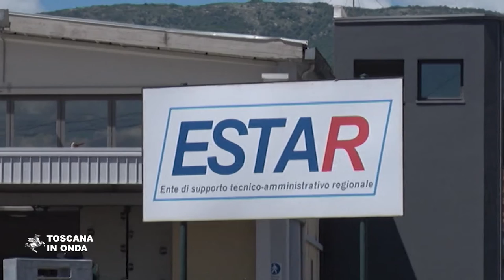Sanità, procedure di gara più vicine ai cittadini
Siglata l'intesa per rendere più efficienti le procedure di gara per l'acquisto di dispositivi destinati a chi convive con malattie croniche. La notizia